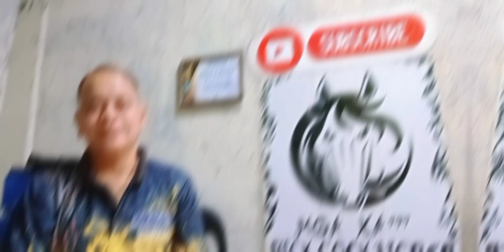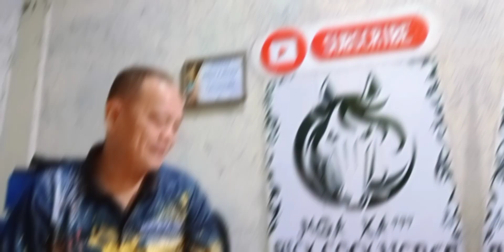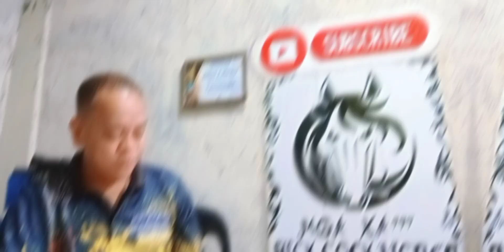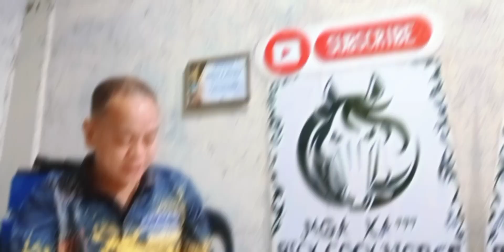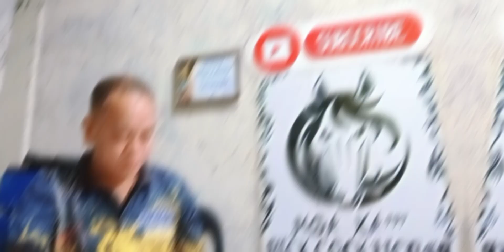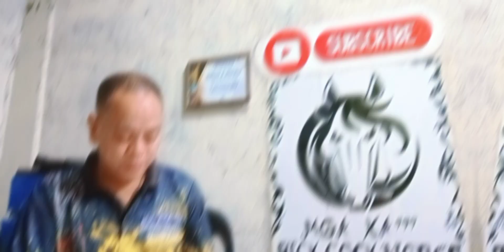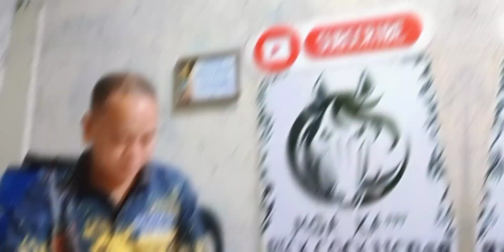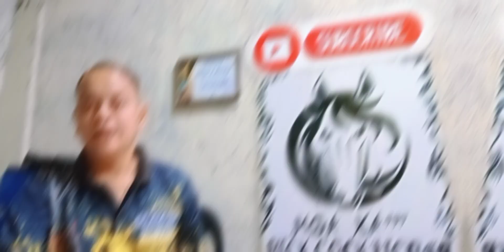METRO TURF FRIDAY DECEMBER 15,2023 ST=5:00 PM SILIP GIYA AT GABAY HAPPY RACING PO!!